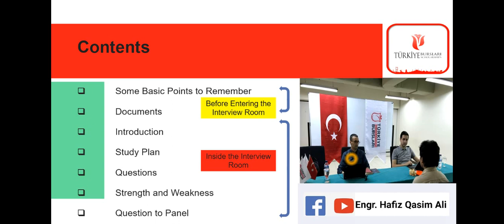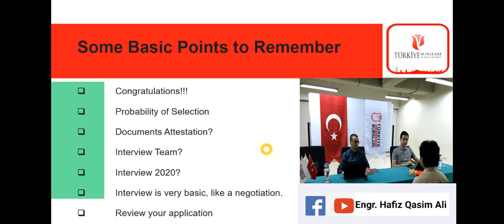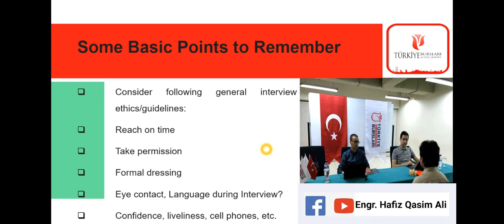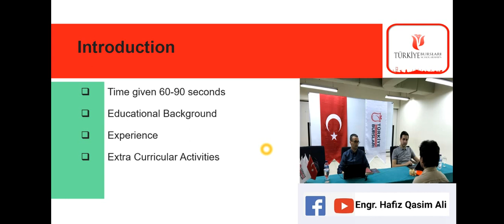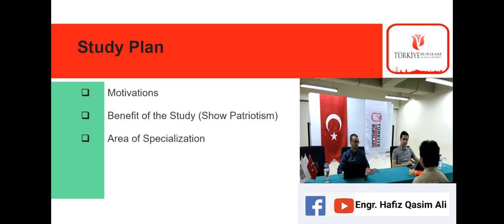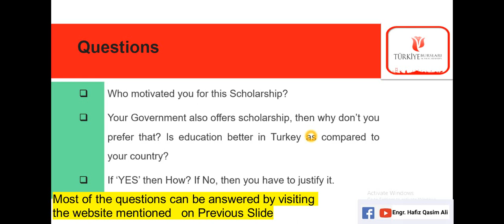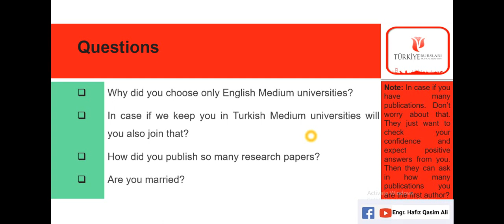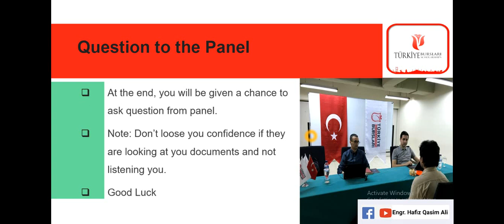Tips for the Interview of Turkey Bursları/Scholarship| Interview Guide for the Turkey Scholarships.